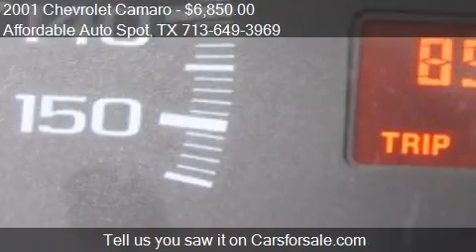2001 Chevrolet Camaro Z28 2dr Hatchback for sale in Houston,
This 2001 Chevrolet Camaro Z28 2dr Hatchback is for sale in Houston, TX 77087 at Affordable Auto Spot.
Engine: V8 5.7L V8
Transmission: Automatic 4-Speed
Color: Black
Mileage: 85048
Contact Affordable Auto Spot 7911 Park Place Blvd Houston, TX 77087 to test drive this 2001 Chevrolet Camaro Z28 2dr Hatchback today.